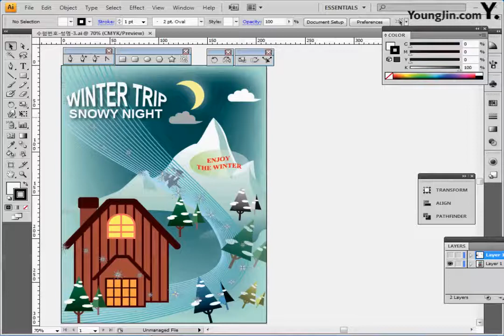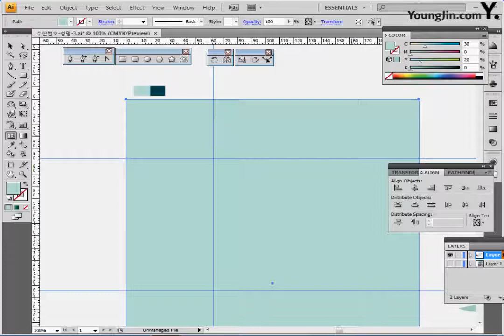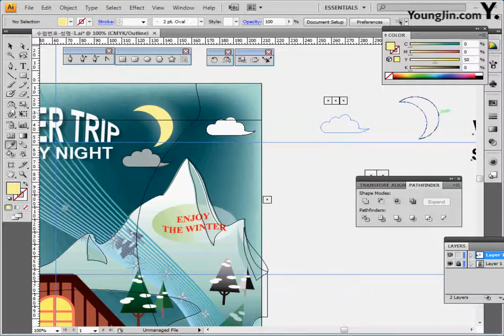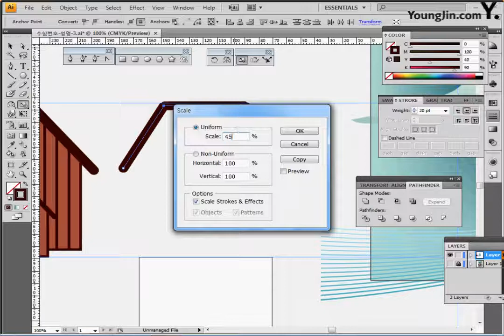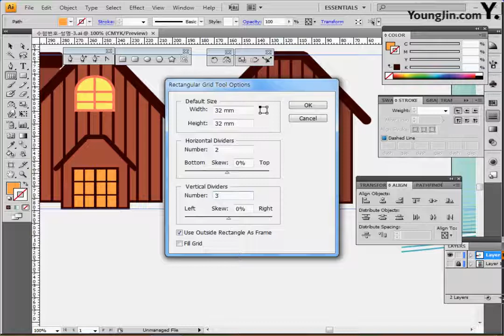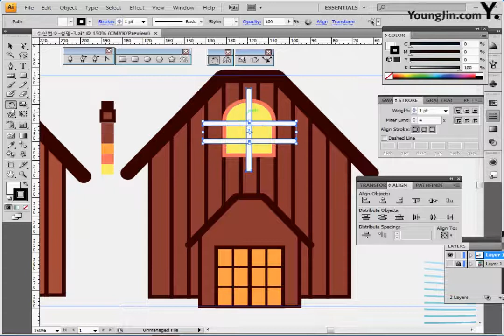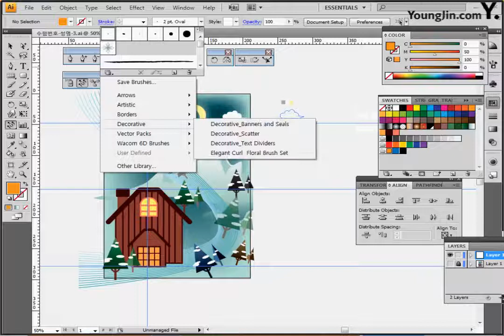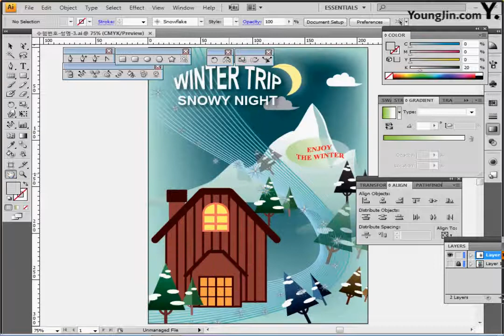기출 유형 문제 10-3